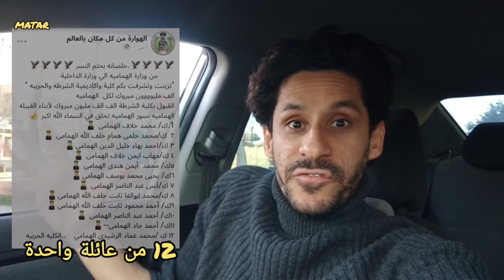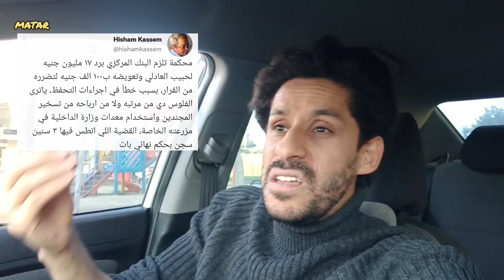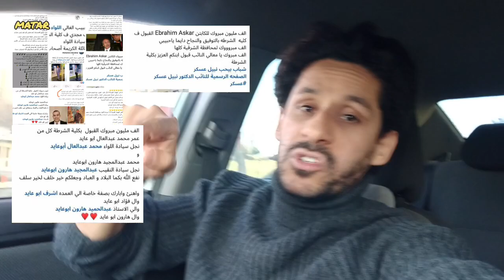كوسة نتائج كليات الشرطة.. وعودة الملايين لحبيب العادلي.!!